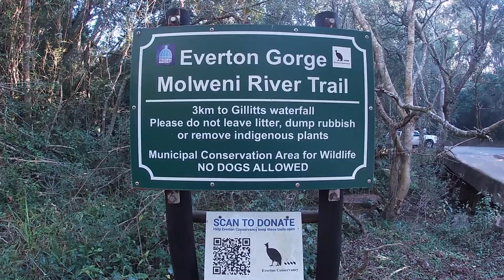Molweni River Trail, Everton Gorge, KZN - South Africa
Beautiful 3km day hike for the whole family to enjoy even if you have young kids